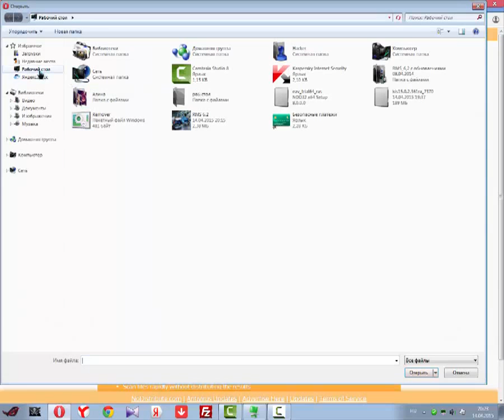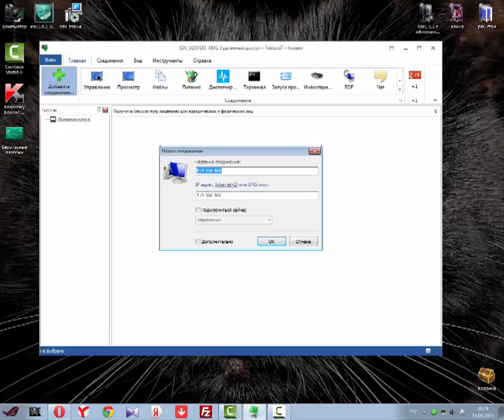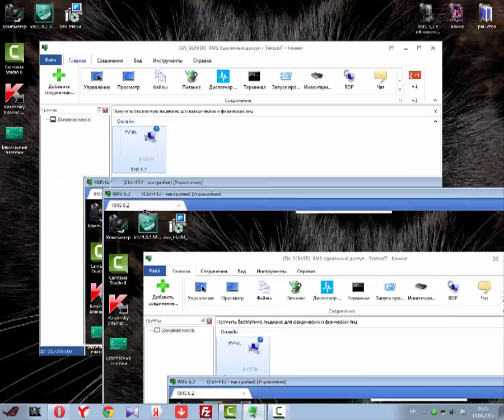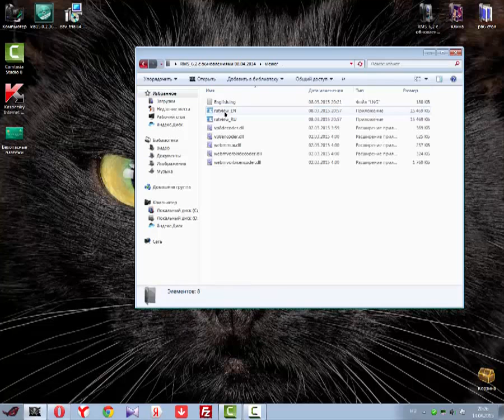Скрытая сборка RMS 6.2 не определяется АВ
Скрытая сборка RMS 6.2 не определяется антивирусами 100% с отправкой ID на почту. Имеется возможность удалять сборку удалённо.